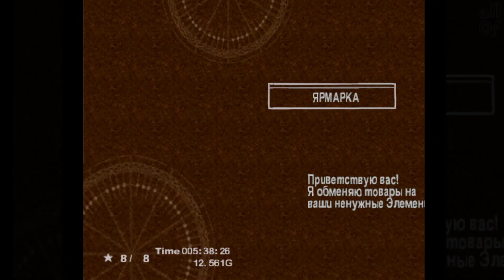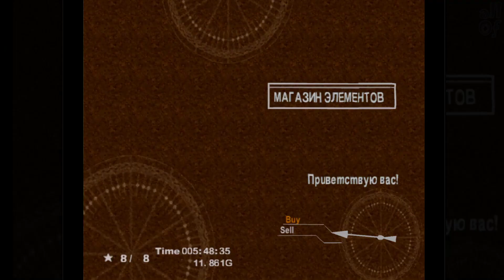[episode #08] Chrono Cross - Встреча с Линксом